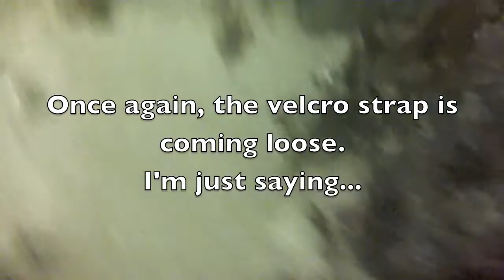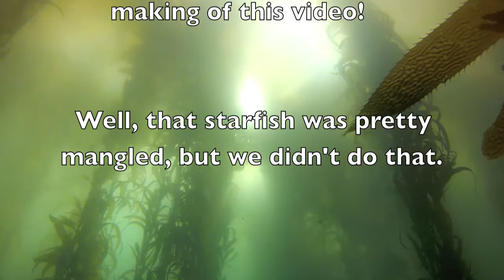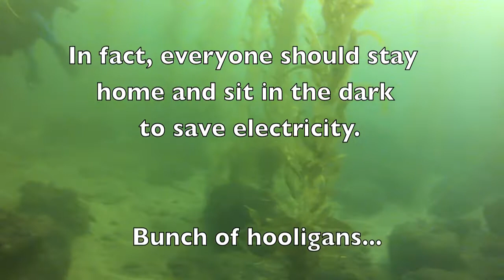Dead Dog Divers- Haggerty's 11-4-12